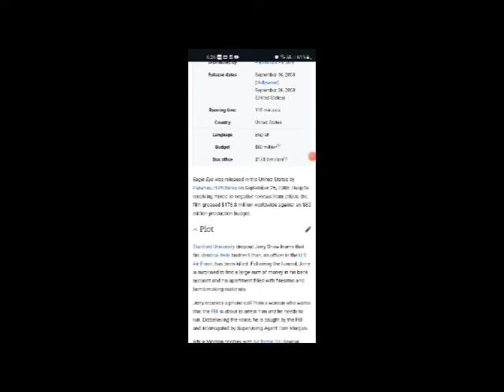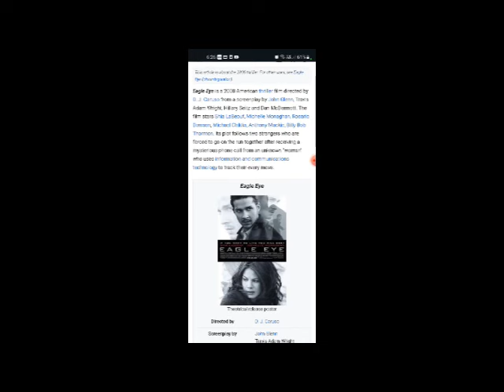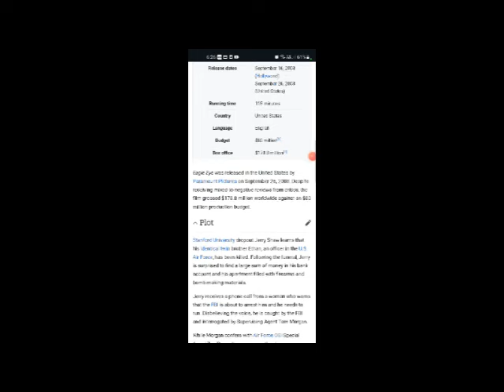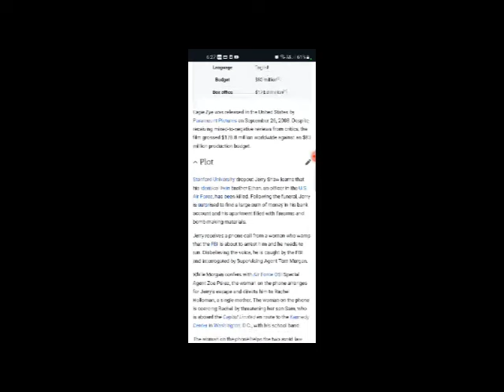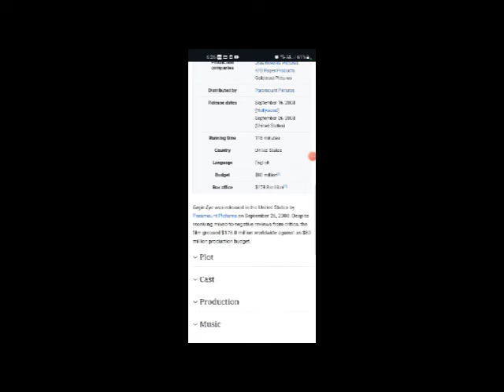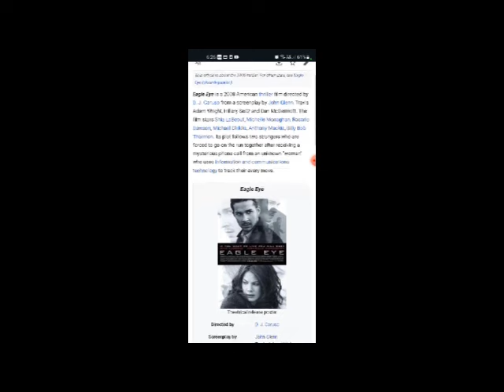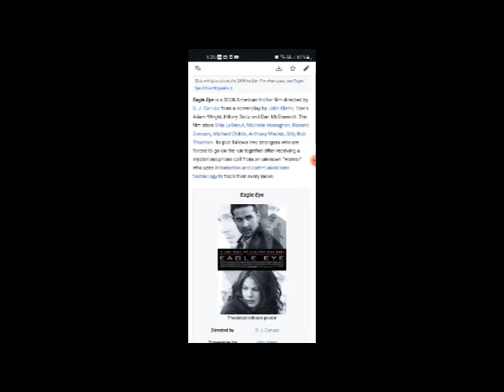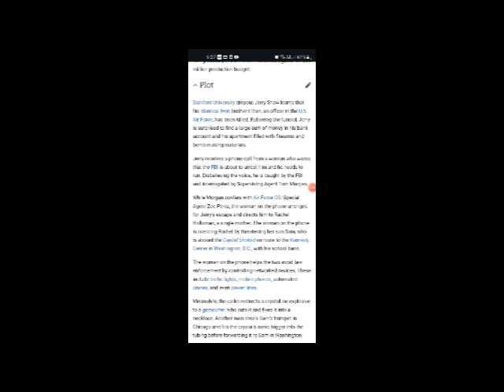Eagle Eye Full Movie Facts & Review in English / Shia LaBeouf / Michelle Monaghan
In this video we will tell you about fact and review of movie Eagle Eye.